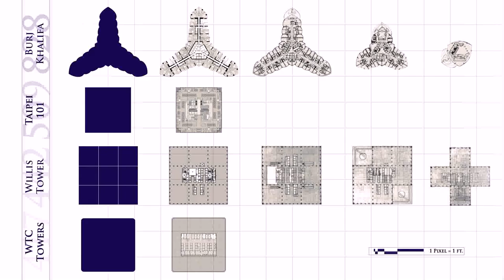Tower In Dubai Wiki (see description)